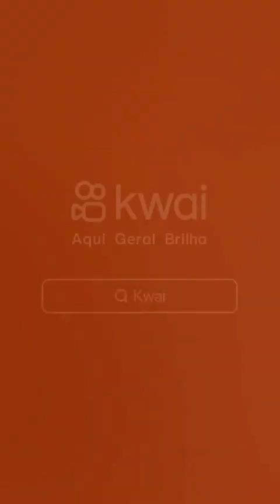Deputado Éder Mauro enfrenta integrantes do MST no Pará